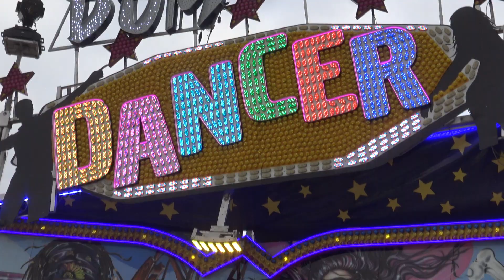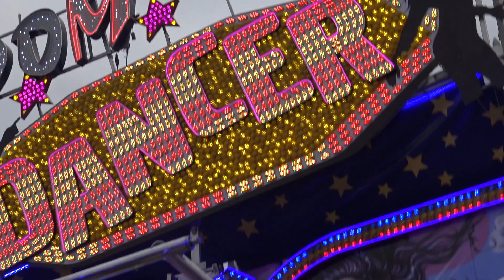Dom Dancer - Rasch (Offride 1) Frühlingsdom Hamburg 2022